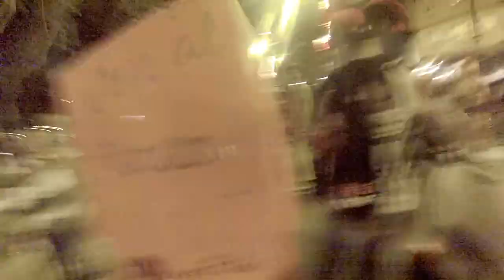DESFILE CARNAVAL CARTAGENA 2017/PATINenFILA